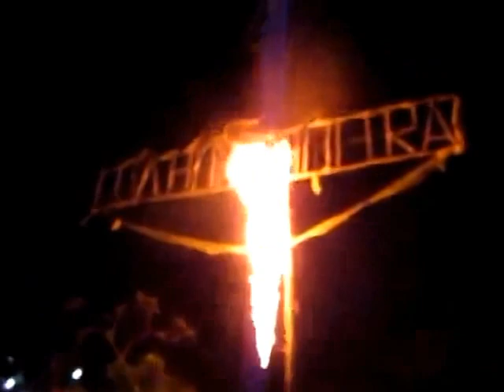HOẠT ĐỘNG HỘI TRẠI 26 3